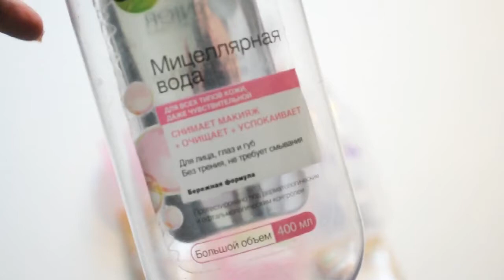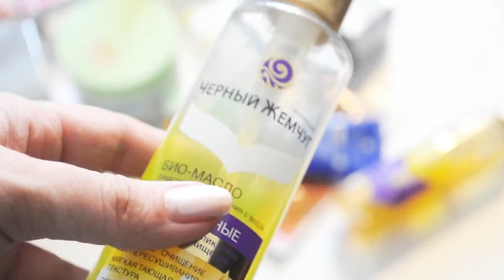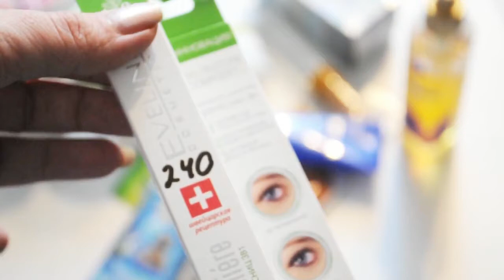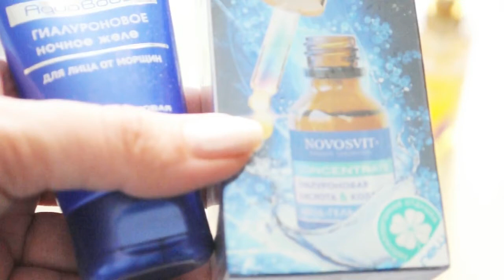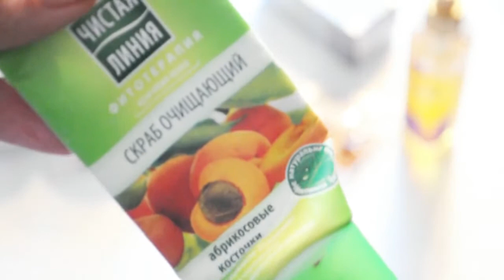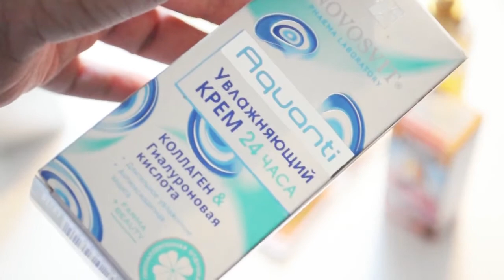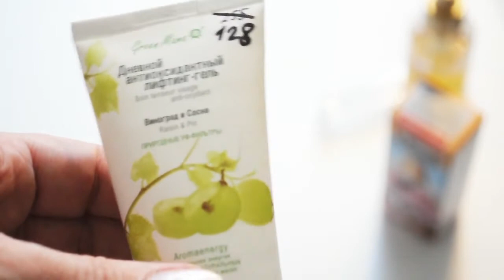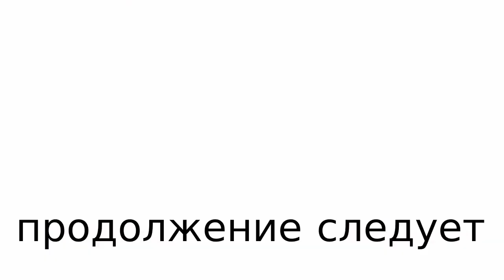Бюджетная косметика до 300 пустые баночки